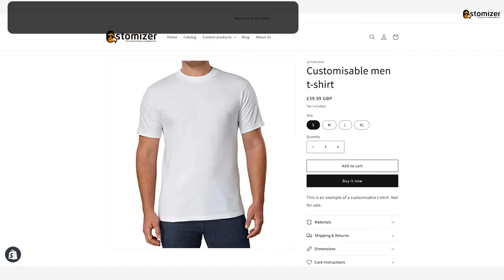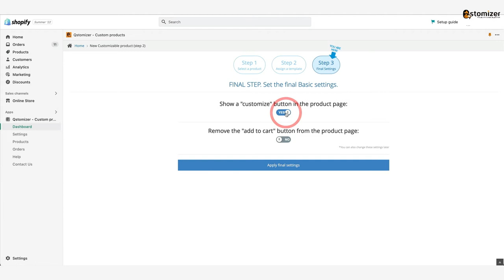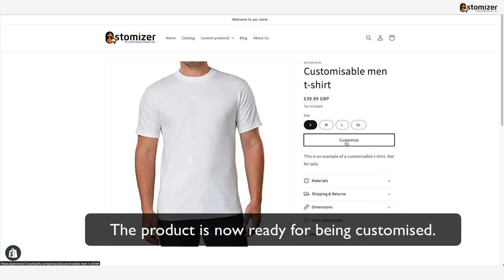Qstomizer - How to create a customizable product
Tutorial that shows you how to make customisable any of the products of your store. Follow this step by step guide to start selling customisable productos.